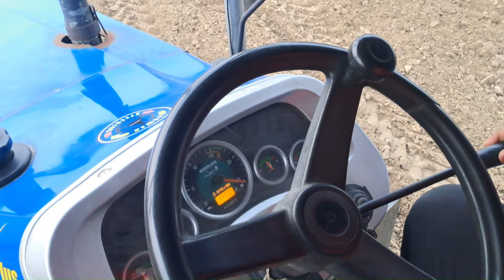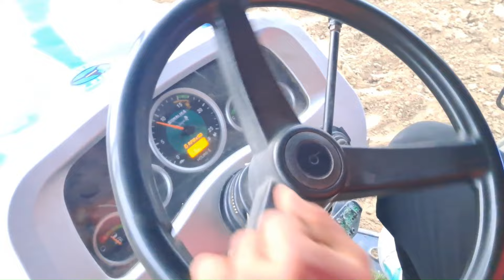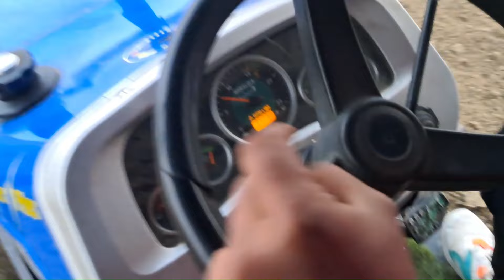surender mehla mistry के तैयार किया हुए tractor की performance | Sonalika 750 | 61 no. turbo